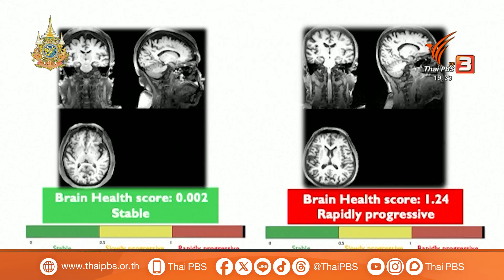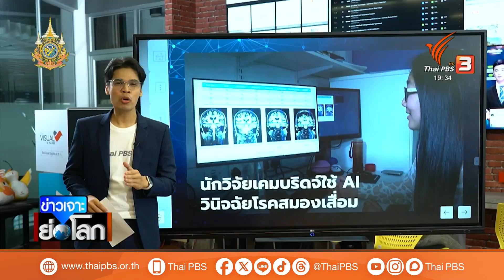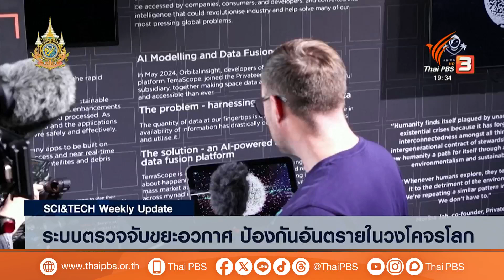SCI & TECH Weekly Update : ระบบตรวจจับขยะอวกาศ ป้องกันอันตรายในวงโคจรโลก | ข่าวเจาะย่อโลก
Sci and Tech weekly update